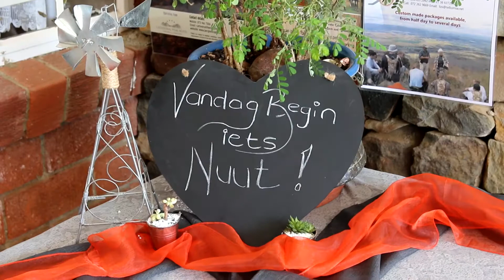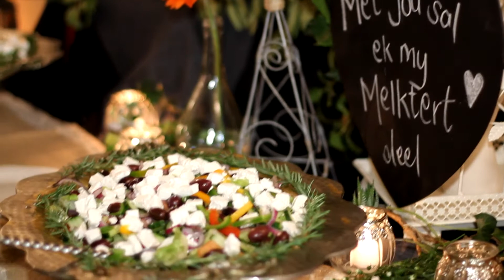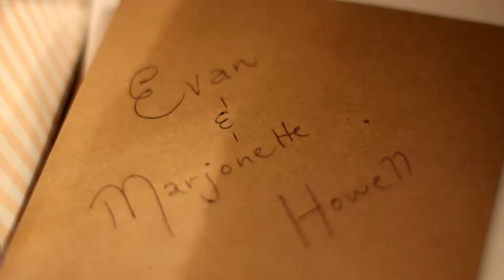Hoogtepunte van Evan & Marjonette se troue, April 2018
Evan en Majonette is getroud op 21 April 2018 by Platrand Lodge, Ladysmith. Hierdie is die hoogtepunte van hul troudag.

vir besprekeings.